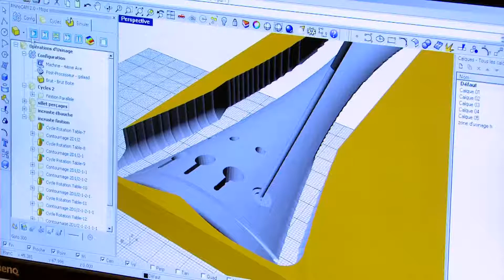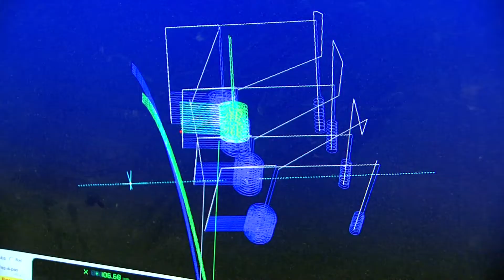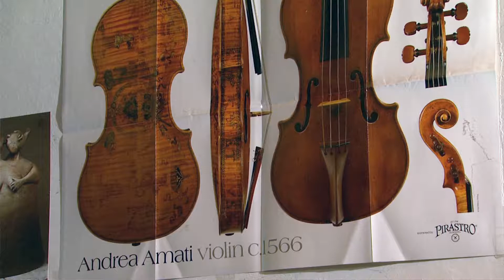Bois d'Harmonie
Reportage chez Bois d'Harmonie, spécialiste de la fabrication artisanale d'accessoires pour les instruments à cordes à Crest, dans le cadre du concours Artinov 2014 organisé par la Chambre de Métiers et de l'Artisanat de la Drôme

Conception et Réalisation : Manhattan Studio Productions